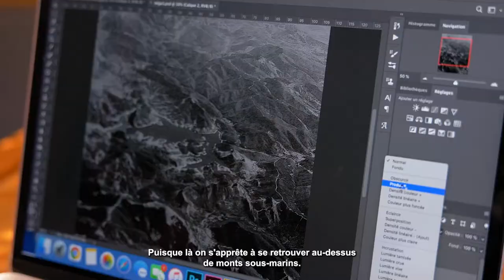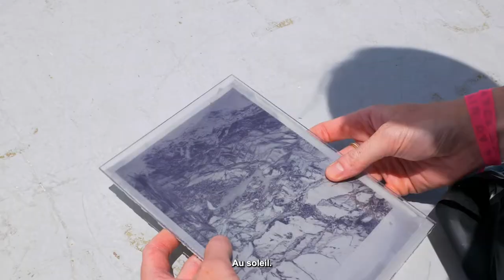Portrait d'artiste en résidence - Manon Lanjouère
👩‍🎨 Rencontre avec Manon Lanjouère, artiste en résidence sur Tara entre Salvador de Bahia et Rio de Janeiro au Brésil.

Photographe et artiste visuelle, son projet est axé sur la pollution plastique dans l’Océan. Son idée est de reconstruire les micro-organismes menacés par le plastique en donnant comme lieu de l'imaginaire les monts sous-marins étudiés à bord par les scientifiques.

📸 Utilisant le leurre photographique, elle traite ses photos en cyanotype, un procédé de tirage photographique monochrome de couleur cyan. Elle vous l’explique dans cette vidéo 👇

🎥 ©Arthur Larie // Fondation Tara Océan